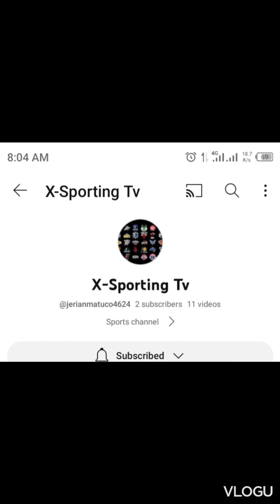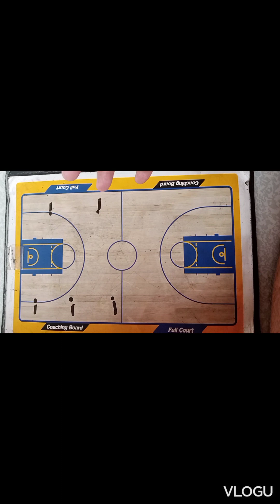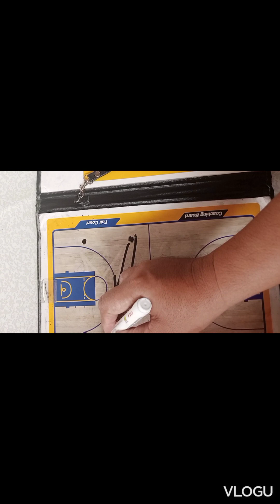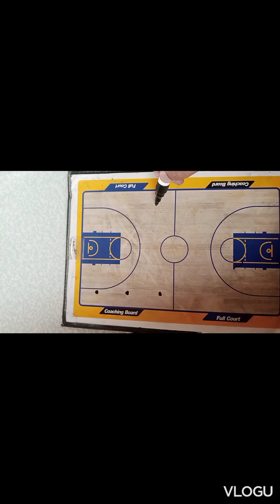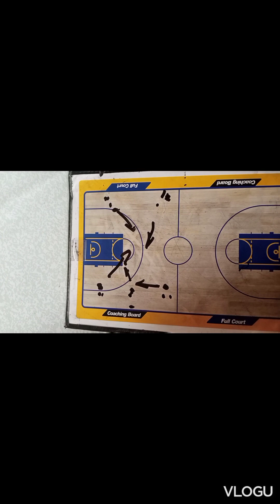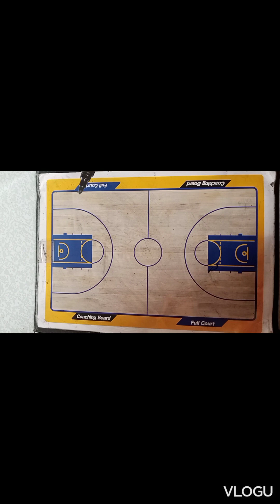Warm Up Passing drills Basketball (Star Pass)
Passing drills that can help your team work on small fundamental details and throwing better passes